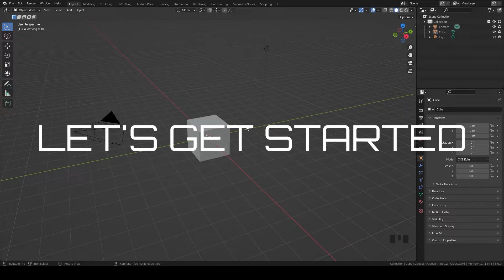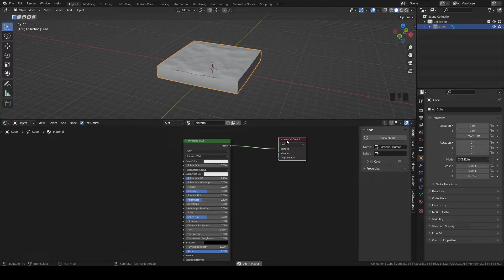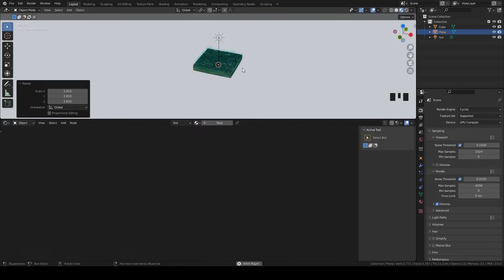Blender 3D How to make REALISTIC water in Blender 3.0 Simple tutorial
Hey 3rd person!
Today we will make water in Blender 3.0 very easy and simple.

Today we will understand and study Blender 3.0 a little, namely:
- create water in blender 3.0;
- add water structure with the help of sculpting;
- make basic painting of objects in blender 3.0

Timestamps:
00:00     Intro
00:10     Final result
00:20     Modeling Water
00:33     Sculpting Wave
01:17     Water Color
02:05     Composition
02:14     Render Setting